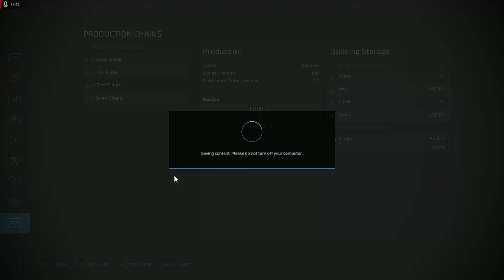Upgrading my harvest equipment | Edgewater Saskatchewan | FS22 | Start from scratch | Ep17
Start from scratch gameplay on Edgewater Saskatchewan. Our farm keeps growing tho i still wait for the cows to start producing milk..